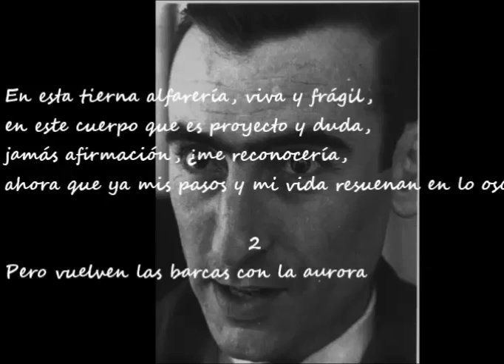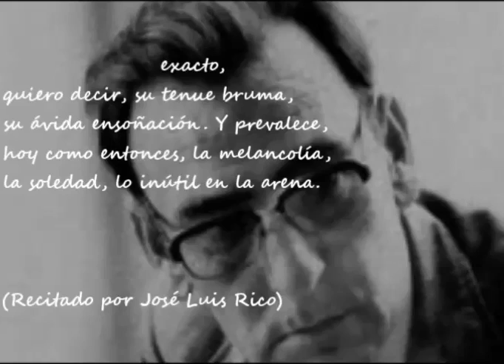Amanecer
Poema de Carlos Sahagún, recitado por José Luis Rico.